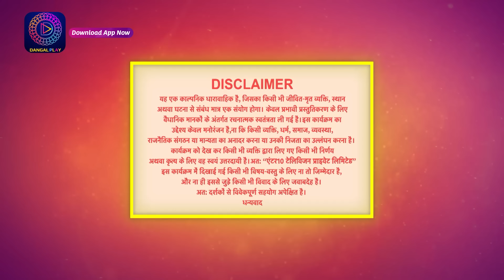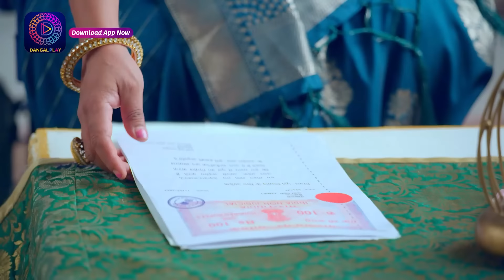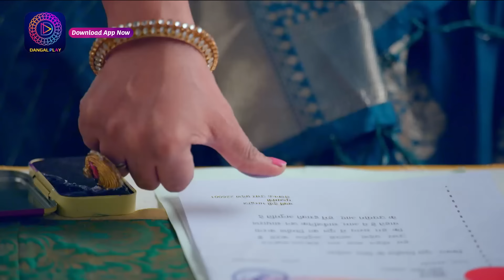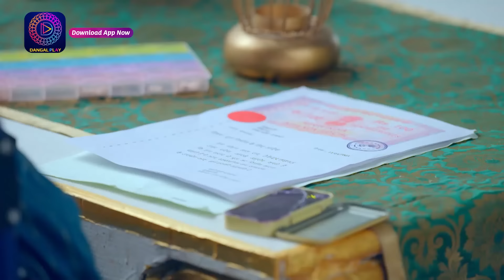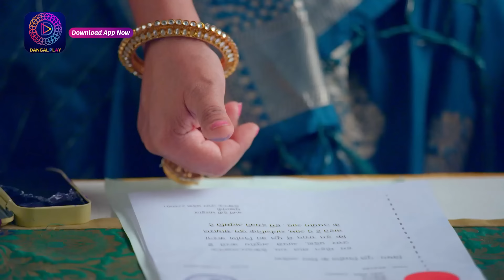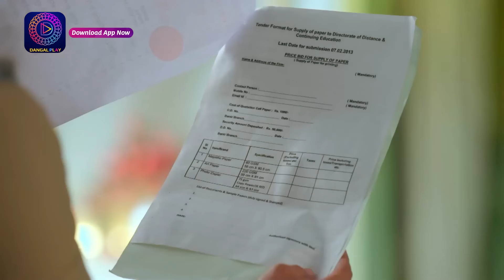बिंदिया सरकार | Full Episode 208 | 13th March | Bindiya Sarkar | Dangal TV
You can watch the Dangal TV channel :
Fastway Channel No: 15
Digena Channel No: 117
Zing Channel No: 119
Tata Play: 177
Sun Channel No : 328